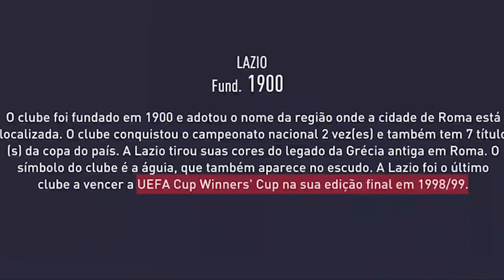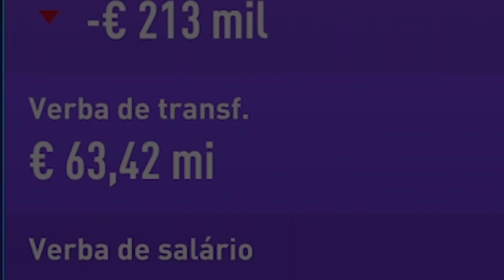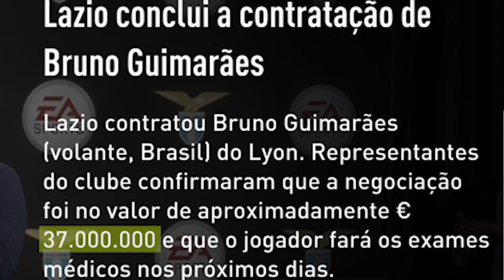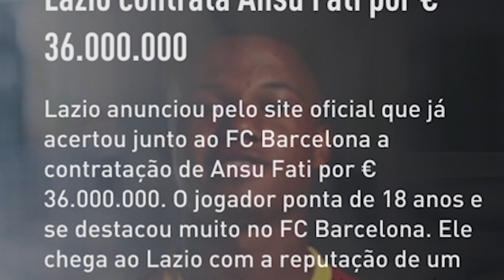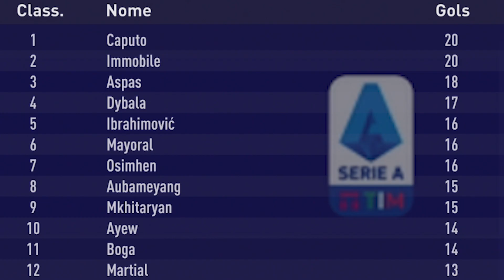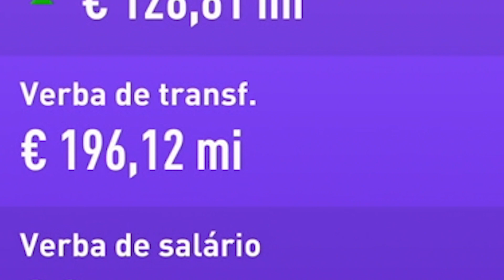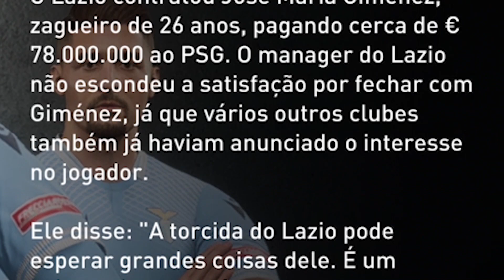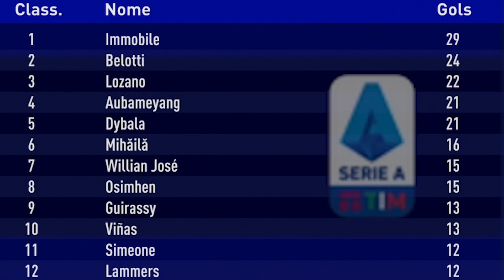RECONSTRUINDO A LAZIO!! FIFA 21 | Modo Carreira